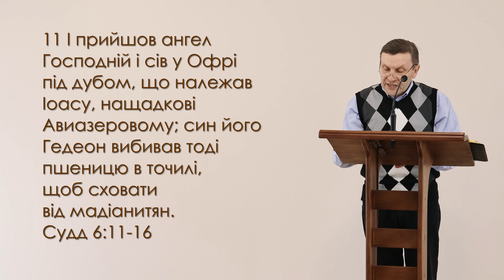Не бійся, тільки віруй - Василь Косовський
Запрошуємо Вас відвідати нашу церкву за адресою:
служіння відбуваються щосуботи о 10.00 та 16.00 год.
м. Тернопіль